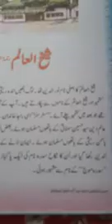Class 4th Subject urdu (Sheikhul Aalam)Rh.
Gh Hassan Mir Tr PS Bangla Moori